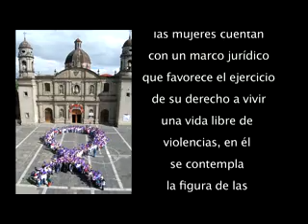Vida Libre de Violencia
Soy mujer, conociendo mis derechos

Instituto de las Mujeres del Distrito Federal